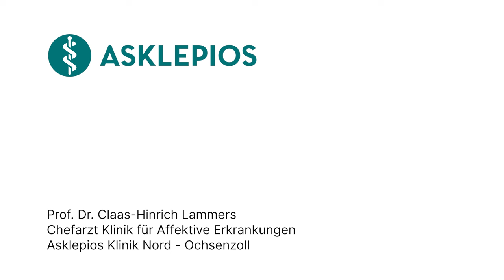Was ist eine Affektive Störung? - Medizin ABC | Asklepios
Affektive Störungen sind verschiedene Arten von psychischen Problemen, die sich auf die Stimmung auswirken. Zu den bekanntesten gehören Depressionen, bei denen Betroffene oft über einen längeren Zeitraum tiefe Traurigkeit, Interessenverlust und Energielosigkeit erleben. Auf der anderen Seite gibt es bipolare Störungen, die durch extreme Stimmungsschwankungen gekennzeichnet sind - von manischen Episoden mit erhöhter Energie, übermäßiger Aktivität und impulsivem Verhalten bis hin zu depressiven Episoden mit extremer Niedergeschlagenheit. Prof. Dr. Claas-Hinrich Lammers, Chefarzt der Klinik für Affektive Erkrankungen an der Asklepios Klinik Nord-Ochsenzoll
erklärt, was eine Affektive Störung ist.